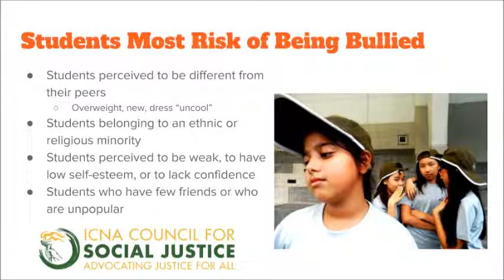Students Most Risk of Being Bullied | ICNA CSJ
Note: This is not a complete list but a partial one.

Rameez Abid, ICNA Council for Social Justice Communications Director, discusses qualities which increase the likelihood of being bullied.